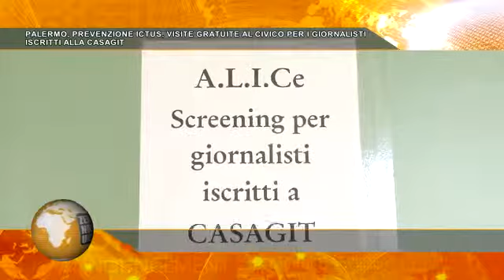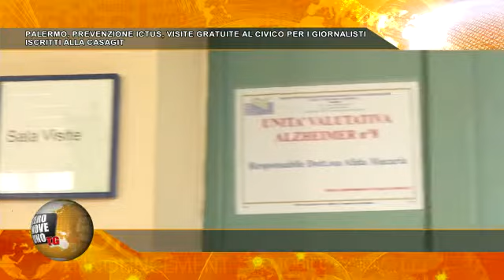091TG - PREVENZIONE ICTUS, VISITE GRATUITE PER I GIORNALISTI ISCRITTI ALLA CASAGIT